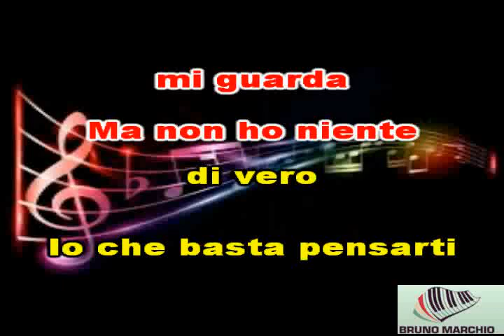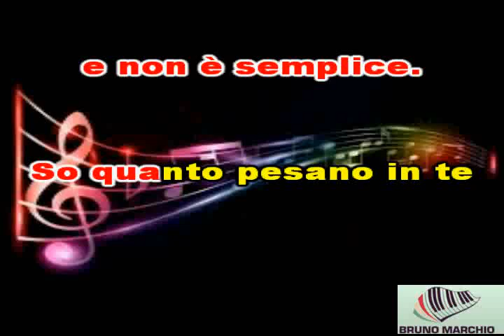KARAOKE TI DEDICO IL SILENZIO CON CORI (DEMO) - ULTIMO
KARAOKE TI DEDICO IL SILENZIO CON CORI (DEMO)  DI ULTIMO. QUESTO RAGAZZO IN POCO TEMPO HA FATTO SUCCESSO E DA SUBITO E' PIACIUTO AL GRANDE PUBBLICO E LA SUA CANZONE E' MOLTO BELLA.